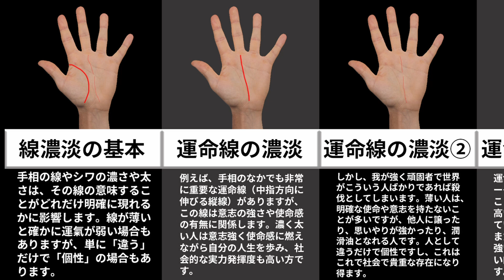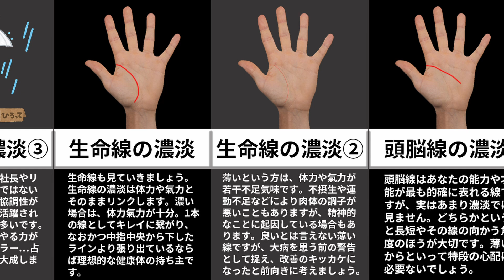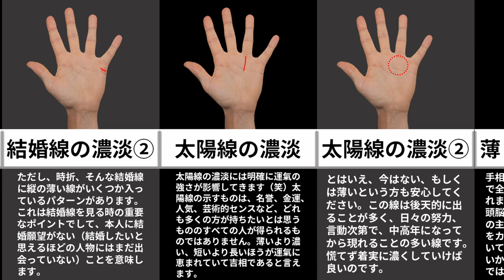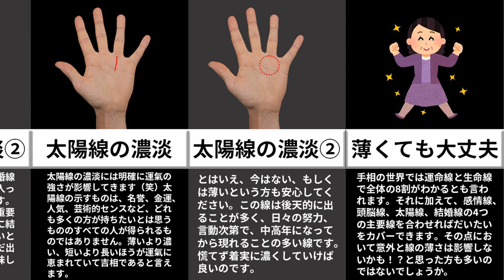※意外と珍しい 薄い手相の持ち主が持つ最強の特徴【徹底解説】